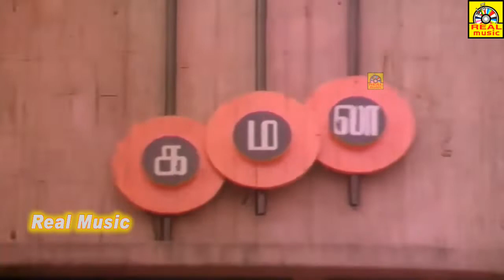Tamil Old Movie || Super Scenes || Hit Scenes || Karthick , Radha , Sripriya || Part -3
Ninaivugal is a 1984 Indian Tamil-language drama film co-edited and directed by M. Velaisamy, written by A. L. Narayanan and produced by V. Mohan under the banner Priyadarshani Films. It stars Sripriya, Karthik Muthuraman, Radha and Sarath Babu in lead roles.

The story is about how a woman faces problems in different stages of her life.